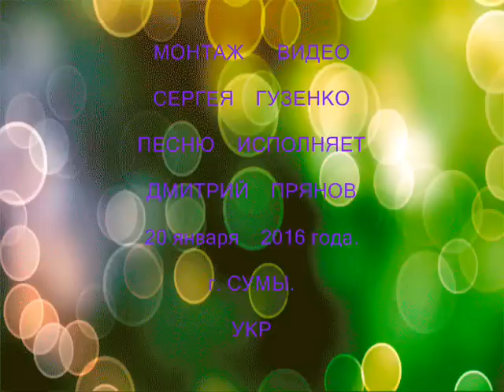ТЫ МОЯ ЗВЕЗДА